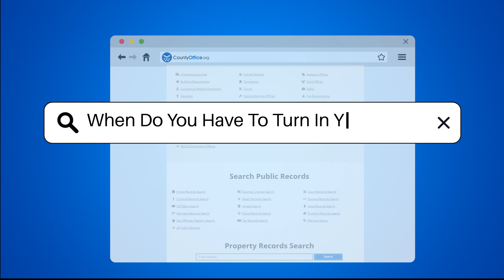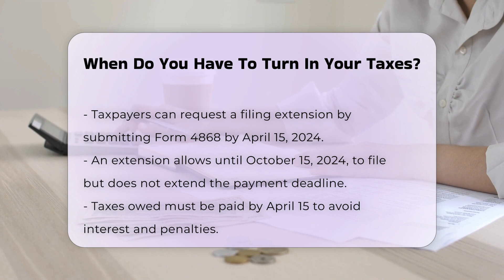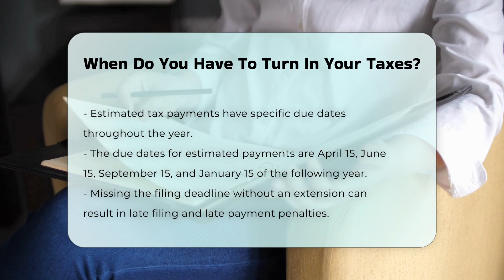When Do You Have To Turn In Your Taxes? - CountyOffice.org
When Do You Have To Turn In Your Taxes? In this detailed video, we delve into the crucial topic of tax deadlines and extensions, ensuring you stay informed and avoid penalties. Discover the essential dates for filing your federal tax returns for the 2023 tax year, including exceptions and extensions that could impact your deadline. Learn about the specific due dates for quarterly estimated tax payments and the consequences of late filings and penalties. Stay ahead of the game by knowing how to request an extension and when to make estimated tax payments. Your tax obligations are vital, and understanding the deadlines is key to compliance.